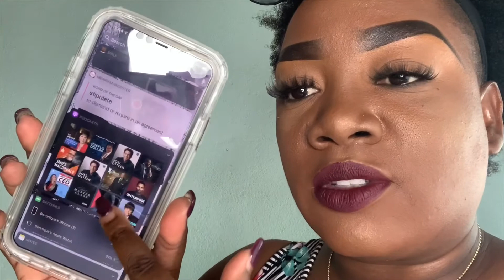iPhone 11 Pro Max case review | AnsTop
Continue watching as we are on the road to 1,000

Link to AnsTop

Link to eBay seller

Editing Software:
Mainly: Final Cut Pro X
If I'm lazy:  iMovie

Lighting
Ring Light
Natural Light